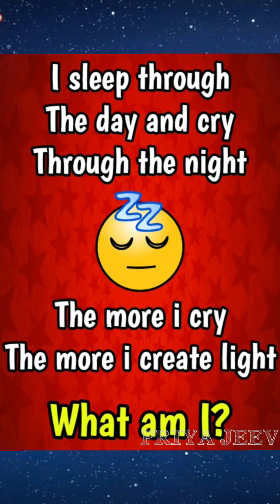Clever riddles and brain teasers | Can you solve them all? Comment your answers